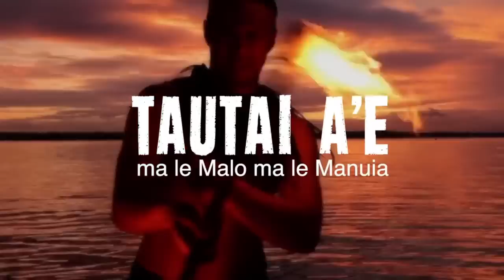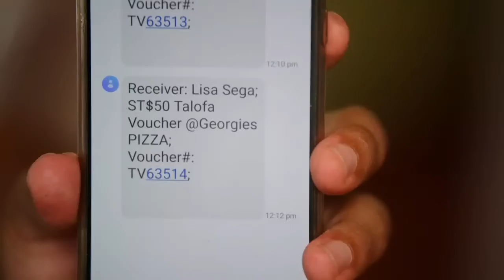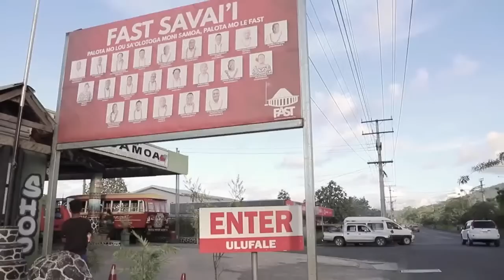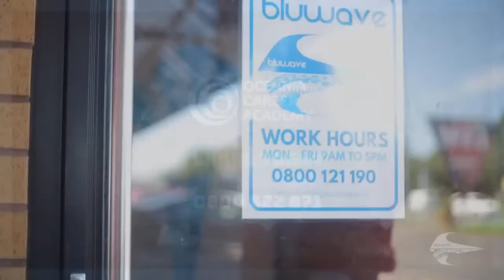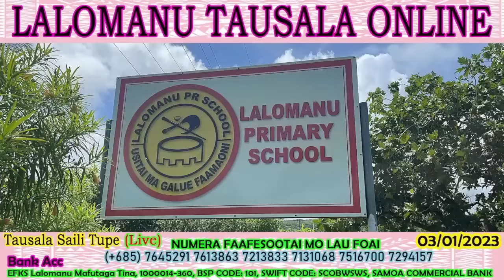Tautai A'e ep 202 ft. Niuava Eti Malolo and Grace Fiavaai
BluwaveTV Tautai A'e Ep 202

With Guest;
🇼🇸 Niuava Eti Malolo - Fast Party MP for Vaisigano 1

🇼🇸 Tasi Market

🇼🇸 Pacific40
🇼🇸 PacificEzy

Podcast Hosts
Bluwave Samoa Journalist:
Nah Folasa